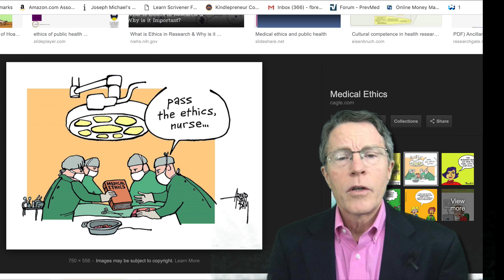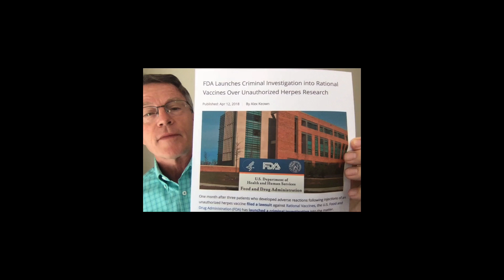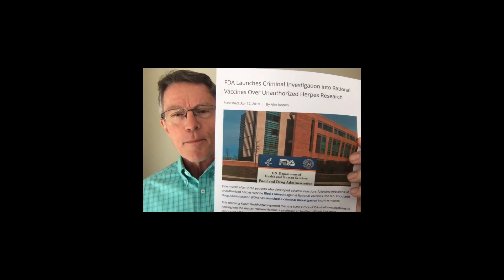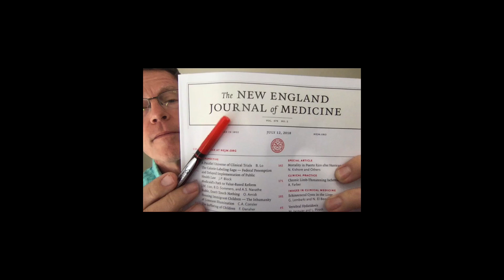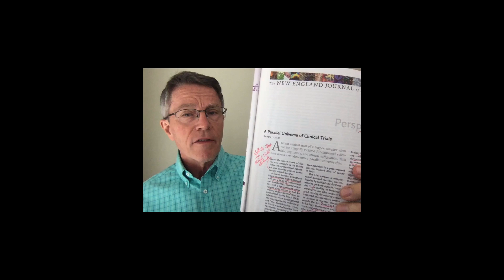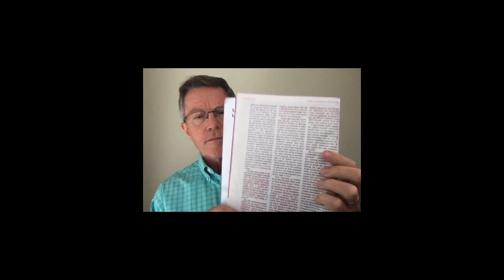Rogue Vaccine Research & HIV- Ethics/Politics or Medical Research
ABOUT THIS VIDEO:
I've always tried to avoid politics. But when you're doing medical research that impacts public health, that's not always possible. Improving health for a population often involves taking some risk. Unfortunately, our access to vaccines can be made the victim of political debates. The New England Journal of Medicine published an article recently calling it "2 parallel universes".

Whether we like politics or not, our access to clinical trials and medical information is impacted by political processes.